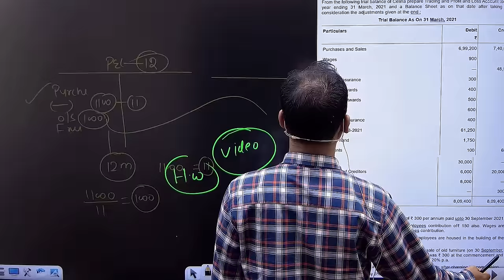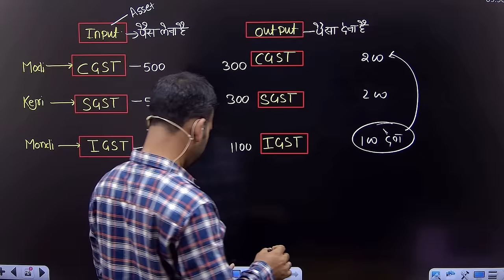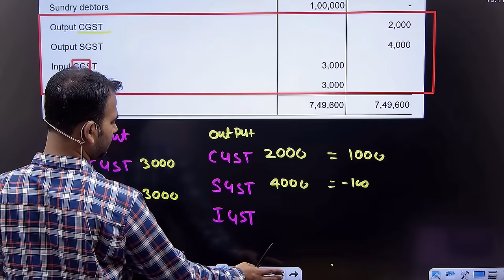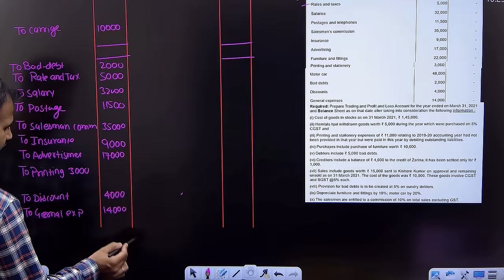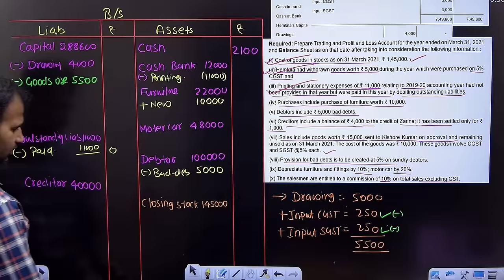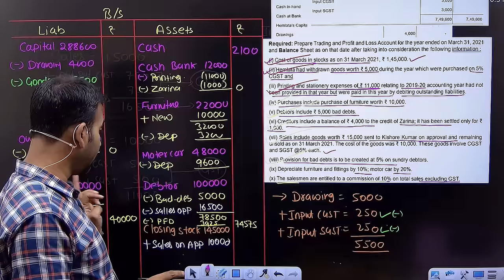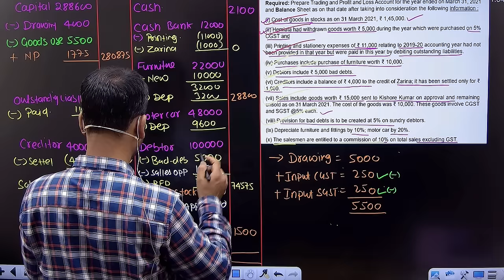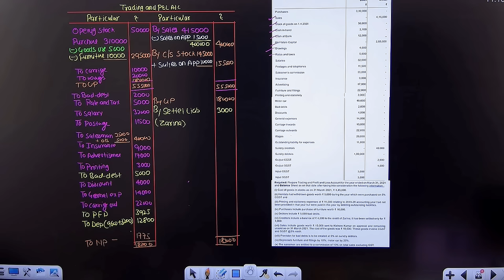financial account for b.com | gst with question| final a/c | part 26 | bcom du | by anuj sir